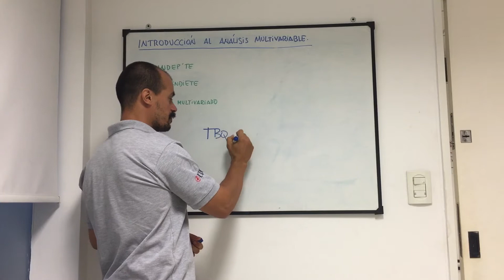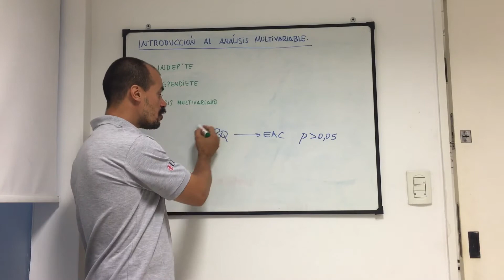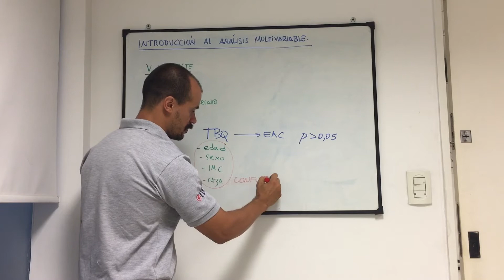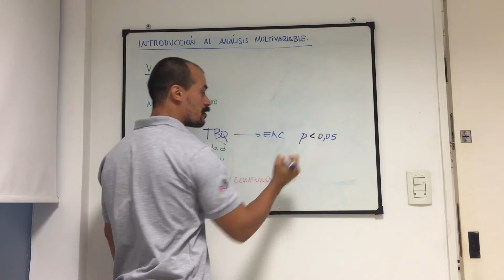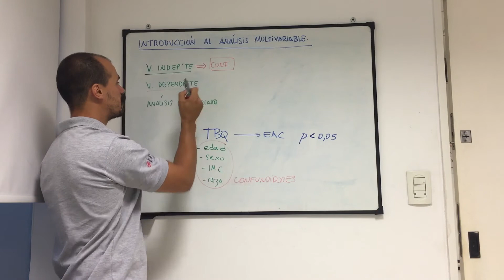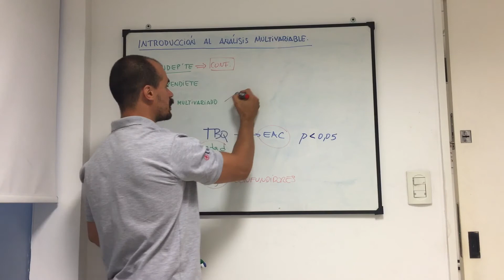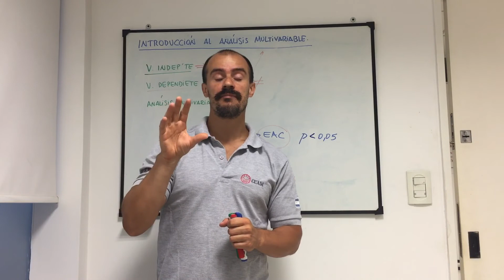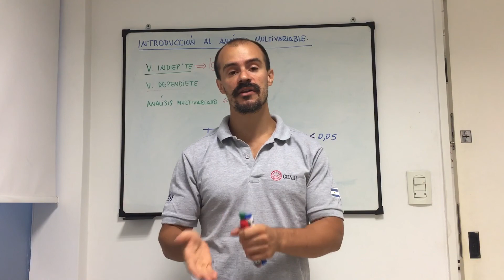Introducción al análisis multivariable.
El análisis multivariable es uno de los modelos estadísticos más comúnmente utilizados en investigación clínica y epidemiológica.

Muchas veces suele parecer arduo y difícil de comprenderlo, por lo que en este video les dejo una explicación de los conceptos básicos a tener en cuenta para interpretar de qué se trata y por qué se utiliza.

Espero que les sirva y no hacerles lío con los conceptos.